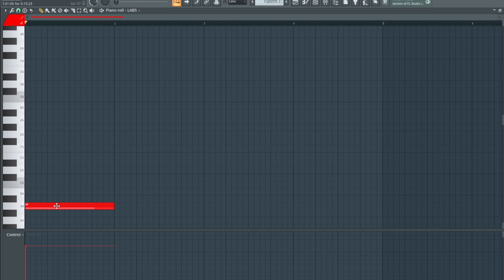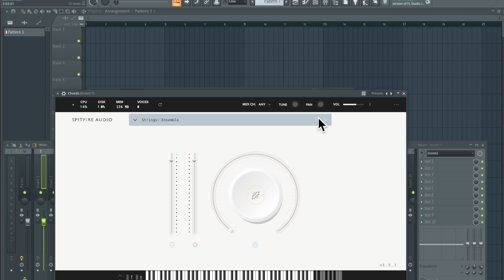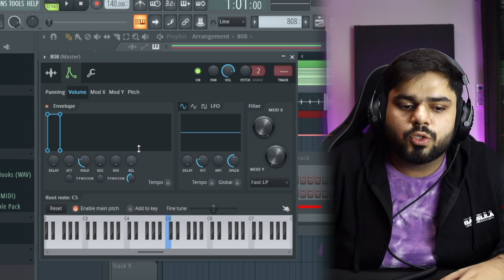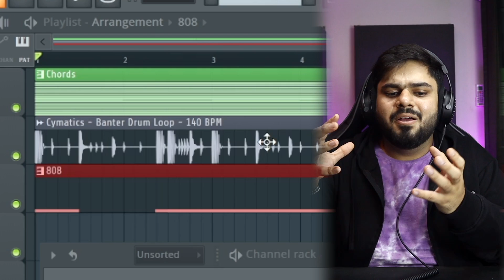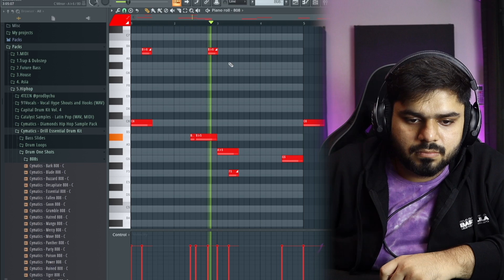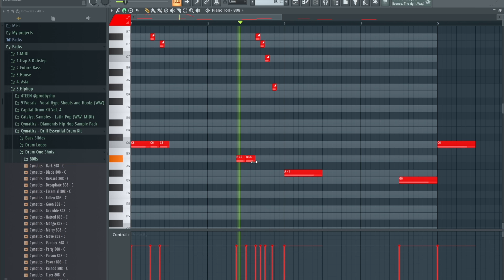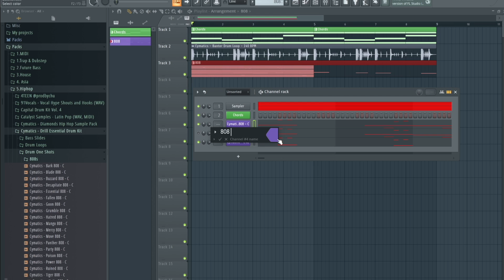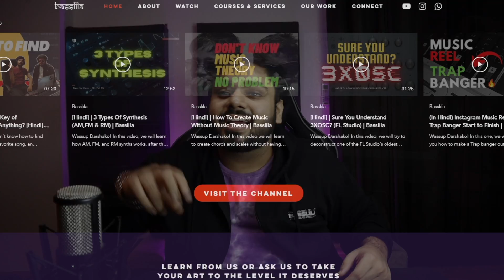808 SLIDES HACK INDUSTRY PRODUCER USE | FL STUDIO TUTORIAL 2022 | Hindi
Wassup Darshako! Everyone wonders why their 808 glide or slide doesn't sound punchy and stand out in the mix. The wait is over as we finally unveil the answer, which we hope you'll love.

Timestamps -
0:00 - Intro
0:32 - Creating Minor Scale & Suspended Chords
2:06 - Easy Hack For 808 Pattern
3:08 - Hold 808 & Cut Itself
5:06 - Using Scale Hack For 808
6:38 - 808 Glide/Slide Hack
8:49 - Panning 808 Glide/Slides
9:49 - Important Takeaway
10:08 - Outro